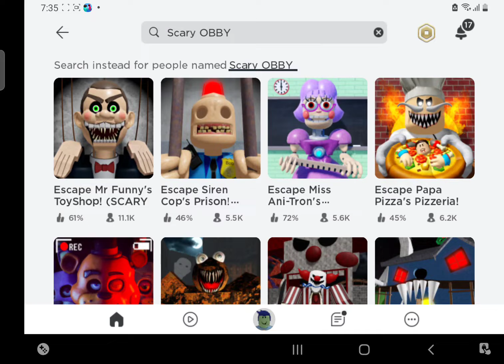scary game for kids